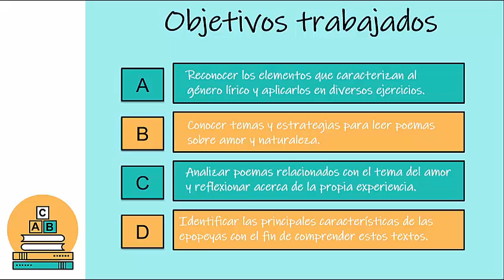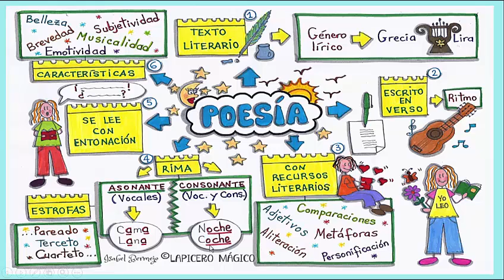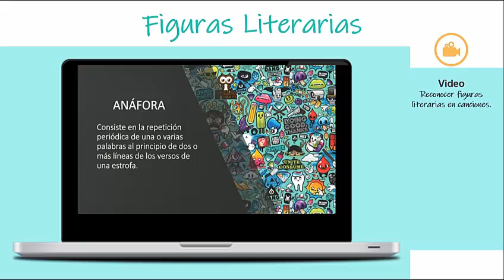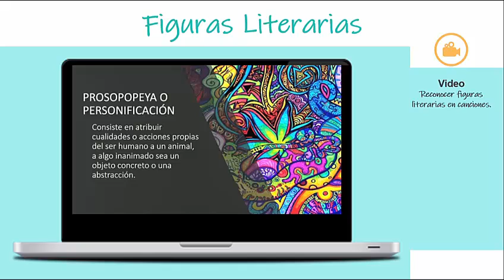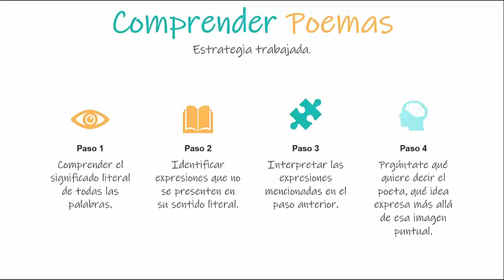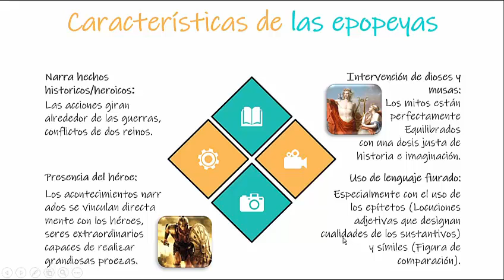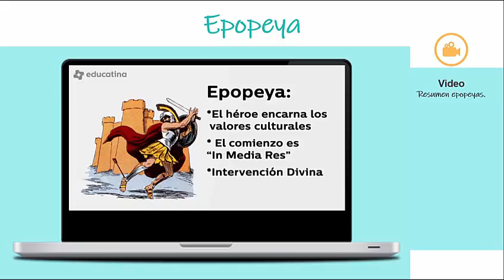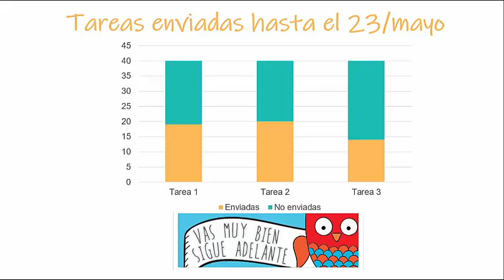8º BASICO: Lengua y Literatura SÍNTESIS Semana 6 (1 al 5 de Junio)